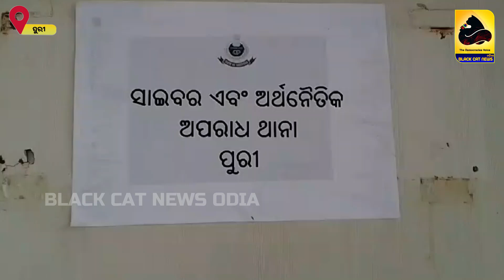ବିଜେଡି ମହିଳା ନେତ୍ରୀ ଜ୍ୟୋସ୍ନାରାଣୀଙ୍କୁ ଆକ୍ରମଣ ପ୍ରସଙ୍ଗ, ସାଇବର ଥାନାକୁ ଲିଖିତ ଅଭିଯୋଗ ।।